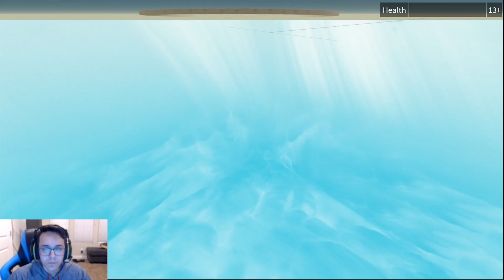Roblox Funny Moments and Fails!